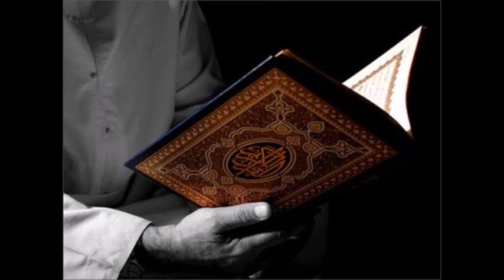Das Beste erstreben